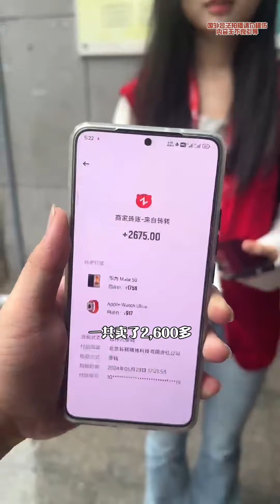小夥荒島製作釣魚裝置，下海嘗試竟調到一條巨物，又是實現海鮮自由的一天！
無人島第三集，今天風浪比較大，穩妥起見。小夥不敢下海取網，站在岸邊硬是把漁網拉回岸上，沒想到除了小螃蟹還抓到一條大魚，運氣不錯。午飯有着落了，今天還把魚籠修复了一下。晚饭就煮粥喝。
我是一個非常喜歡探險的人，偶像是貝爾，大家都懂吧。在這裡我將會為大家分享我的探險生活

希望讓大家足不出戶感受外界的生活，一起挑戰旅途，探索並體驗未知生活。